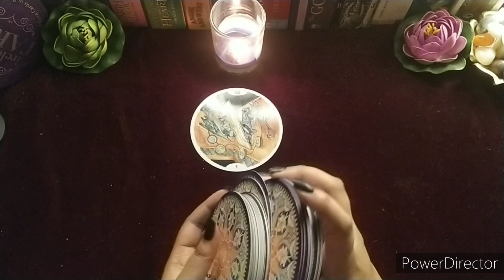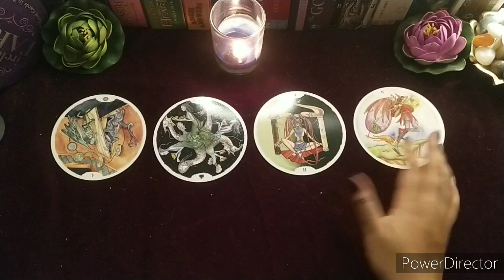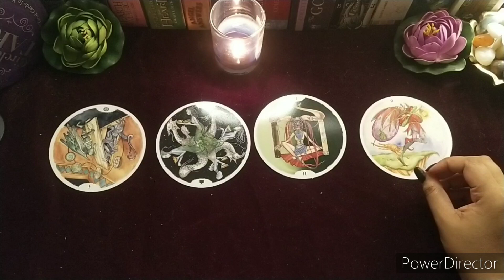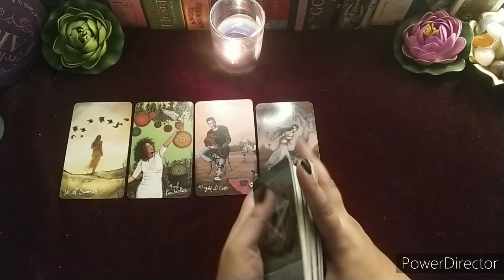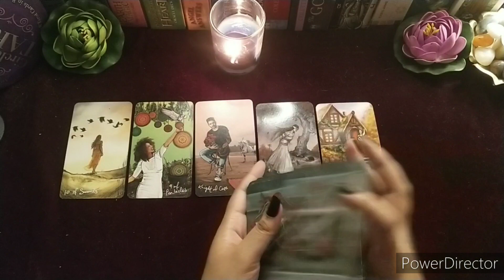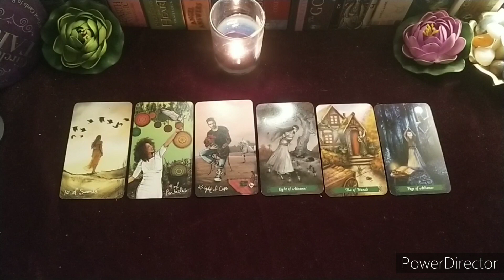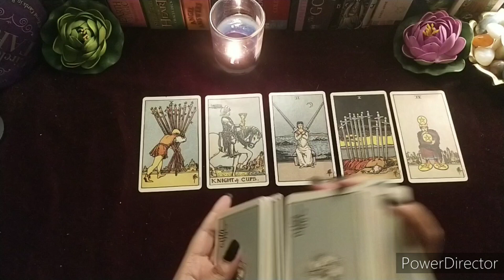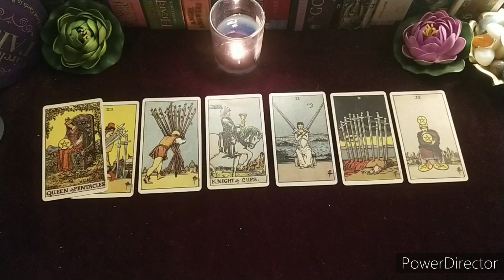🌻AQUARIUS🌻कु़ंभ राशि🌻DECEMBER💥2021💥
This is a general reading about all the AQUARIUS (sun, moon, rising venus)